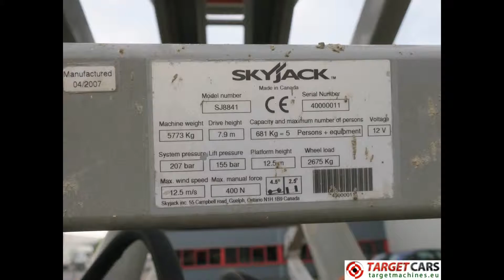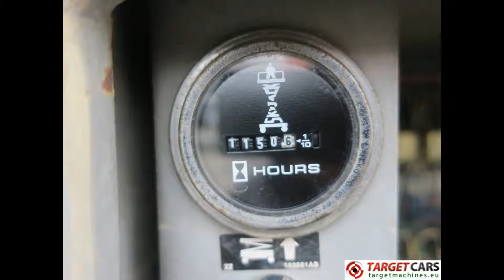776255 SKYJACK SJ8841 SCISSOR 4x4 DIESEL WORK LIFT 1450CM 04-07 1151H S40000011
776255 SKYJACK SJ8841 SCISSOR 4x4 DIESEL WORK LIFT 1450CM 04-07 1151H S40000011

Scissor lift.
4x4 wheel drive.
Lowered platform height 180cm.
Stowed height rails up 290cm, down 220cm.
Overall transport length 365cm, width 220cm.
Platform dimensions extended 570x170cm.
Roll out extension left and rear.
Diesel engine Kubota.
Included 4 jacklegs.
Hours on meter: 1151hours.
Serial number: 40000011.
Date of manufacturing: 04-07.